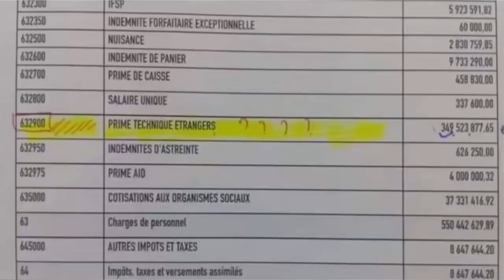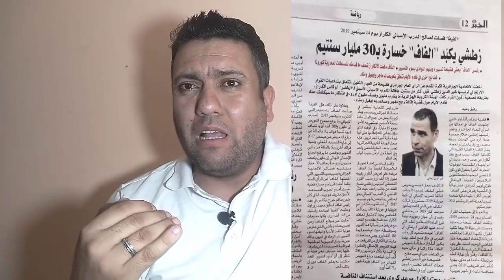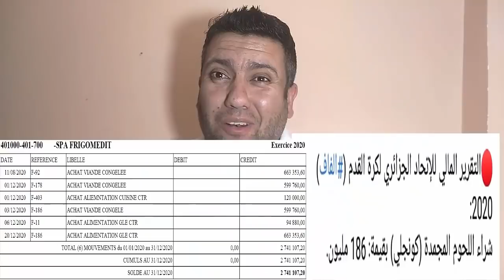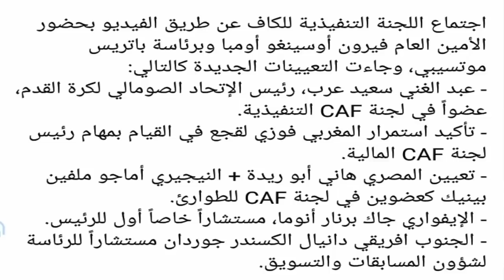يوم الحسم قرب !!!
أعضاء الجمعية العامة أمام إمتحان حقيقي بسبب التقرير المالي الكارثي للفاف
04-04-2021